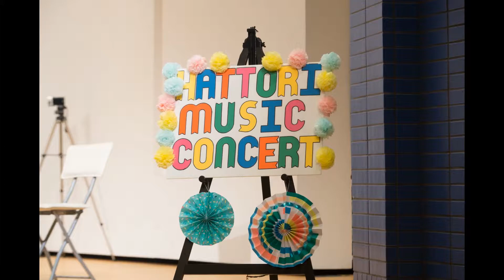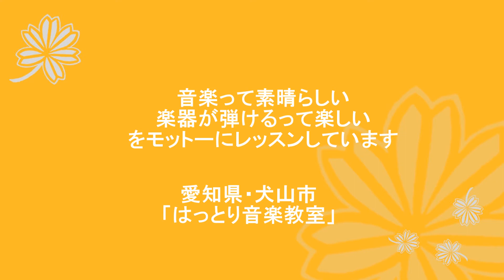2018年発表会 27ミッキーマウスマーチ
愛知県犬山市・ピアノと歌の教室
はっとり音楽教室
2018年2月25日
犬山市南部公民館
「はっとり音楽教室発表会〜みんなの音楽会〜」
 前半クラシック曲をピアノソロ、ピアノ連弾
後半 ゲストにドラマー、ベーシストさん達をおむかえして
ピアノやキーボードでポップスやジャズアレンジの曲で共演 演奏しました。